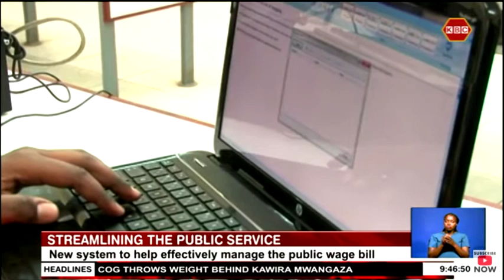Unified HR system goes live | All public institutions to migrate by July 2023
The government has rolled out a unified human resource information system and upgraded government human resource ICT infrastructure to consolidate, simplify, modify human resource and payroll data for all public institutions into a single platform. Public Service Cabinet Secretary Aisha Jumwa says the move seeks to effectively manage the public wage bill which in June this year crossed 500 billion shillings mark.